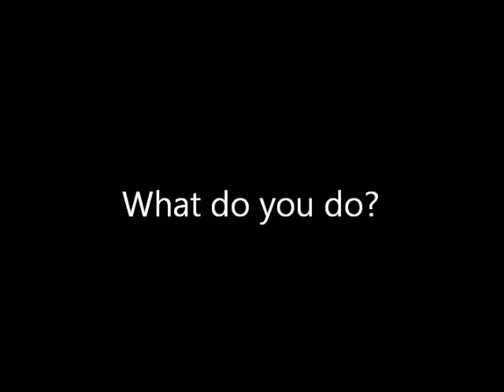Eugene James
Eugene James - 'What do you do?'